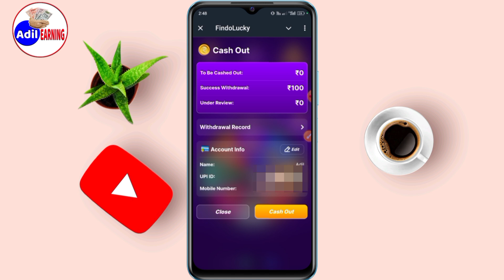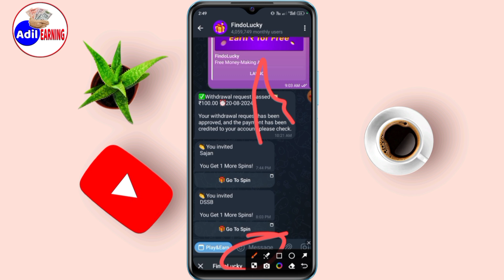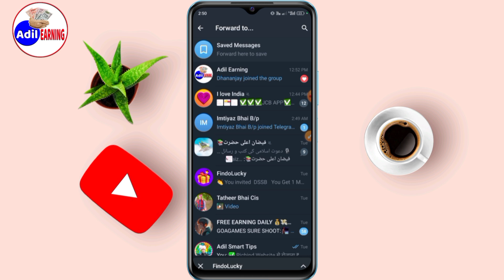1 Spin ₹89 फ्री Findo Lucky Spin Hack | Findo Lucky Withdrawal Real Or Fake | Findo Lucky Telegram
1 Spin ₹89 फ्री Findo Lucky Spin Hack | Findo Lucky Withdrawal Real Or Fake | Findo Lucky Telegram